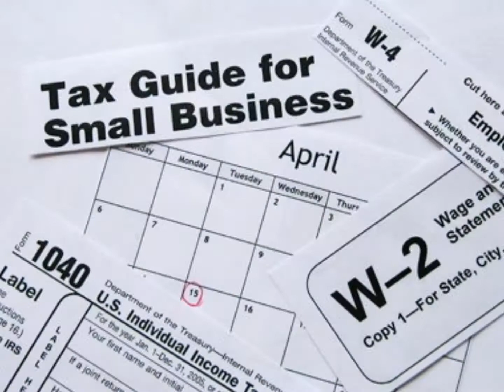Robert K. Darrell Inc. CPA Murfreesboro TN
Robert K. Darrell Inc. Certified Public Accountant located in Murfreesboro Tennessee can handle all of your accounting, bookkeeping, and taxation needs. Whether it's dealing with the IRS or doing your company books our accounting firm has over 40 years experience.